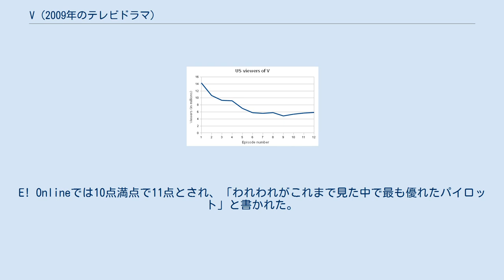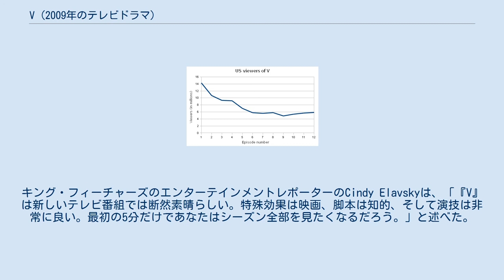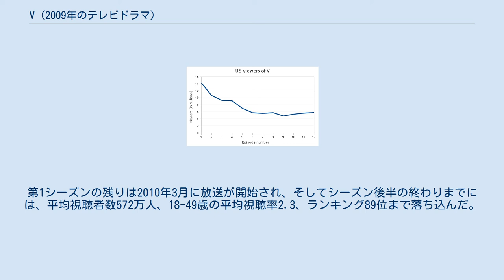V (2009年のテレビドラマ)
『V』（ビジター、原題: V）は、アメリカ合衆国のSFテレビドラマである。
ABCにより2009年11月3日から2011年3月15日まで、全2シーズンが放送された。
ケネス・ジョンソンによる1983年の同名のミニシリーズをリ・イマジニングしたこの新シリーズでは、地球に到着し、表面上は友好的な態度を装いつつ裏ではある企みを抱いているエイリアンが描かれる。
出演はモリーナ・バッカリン、ローデス・ベネディクト、モリス・チェストナット、ジョエル・グレッチ、ローガン・ハフマン、チャールズ・メジャー、エリザベス・ミッチェル、ローラ・ヴァンダーヴォート、スコット・ウルフ、製作総指揮はスコット・ローゼンバウム、イヴ・シモノー、スコット・ピータース、ジェイス・ホールである。
製作会社はザ・スコット・ピーターズ・カンパニー、HDフィルムズ、ワーナー・ブラザース・テレビジョンである。
 世界29都市の上空に巨大な宇宙船が出現し、そして地球外生命「ビジター」の美しくカリスマ性のあるリーダーのアナ（モリーナ・バッカリン）は平和的交流を提案した。
ビジターたちは地球のわずかな資源を必要とするだけであると主張し、それと引き換えに彼らの高度な技術や医学知識の共有を提案した。
やがて一部の人間たちは表面上友好を装うビジターたちを疑い始め、そしてFBIテロ対策エージェントのエリカ・エバンス（エリザベス・ミッチェル）は、異星人が人間に化けているだけで実際には爬虫類型の生物であり、数十年にわたって地球の政府、経済、宗教に侵入しており、現在すでに地球占領計画の最終段階にあることを知る。
エリカは元ビジターの潜伏スパイでありながらも人類側に寝返ったライアン（モリス・チェストナット）らが所属するレジスタンス「第五部隊」に参加する。
しかしながら彼らのレジスタンス活動は、ビジターがさまざまな病気を治して地球の人々から支持を得ているために難航し、そして皮肉にもエリカの息子のタイラー（ローガン・ハフマン）を含むビジター支持派の若者たちこそが最大の障害となるのだった。
 しかし、一方でアナの娘リサがタイラーと親密になってエリカへ、そして「第五部隊」へと接近。
ビジター側でも親子の対立が始まろうとしていた。
 2009年5月にスコット・ピータース、ジェイス・ホール、スティーヴ・パールマン、ジェフリー・ベルの製作総指揮で発表された。
2009年8月10日にパイロット版後のエピソードの撮影が始まった。
2009年9月、同年11月に4話が放送され、残りエピソードは2010年の冬季オリンピック後の2010年3月からになると発表された。
残り8話の製作は2010年1月に始まった。
 2010年5月13日、ABCは第2シーズンの製作を発表した。
第2シーズンは2011年1月4日に開始されたが、全13話の予定が10話まで短縮された。
 2011年5月13日、ABCは『V』の打ち切りを発表した。
 第1シーズンはMetacriticで100点満点中67点を獲得した。
E! Onlineでは10点満点で11点とされ、「われわれがこれまで見た中で最も優れたパイロット」と書かれた。
『USAトゥデイ』のロバート・ビアンコは彼のトップテン番組リストに『V』を入れ、リメイクは格好が良くそして「すぐにそれ自身のアイデンティティを確立する」と述べた。
キング・フィーチャーズのエンターテインメントレポーターのCindy Elavskyは、「『V』は新しいテレビ番組では断然素晴らしい。特殊効果は映画、脚本は知的、そして演技は非常に良い。最初の5分だけであなたはシーズン全部を見たくなるだろう。」と述べた。
 第2シーズンはMetacriticで100点満点中49点を獲得した。
 リ・イマジニングされたシリーズはバラク・オバマの大統領職のアレゴリーであると複数の評論家が解釈している。
 アメリカ合衆国での第1シーズンの視聴者数推移。
 2009年11月3日に放送されたパイロット・エピソード「来訪者」は1430万人の視聴者を獲得し、18-49歳の視聴率は5.2を記録し、2009年10月期としては最高となった。
第1シーズンの最初の4話は平均視聴者数975万人と18-49歳の平均視聴率3.4を記録し、テレビシーズンで34位となった。
第1...